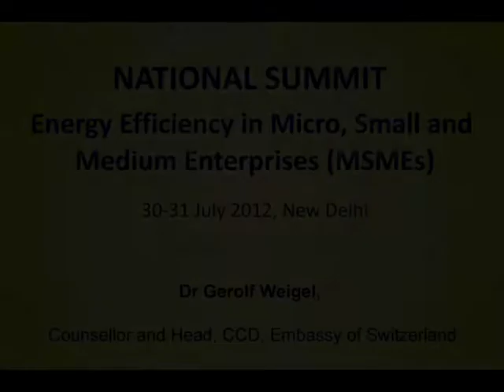Dr Gerolf Weigel- MSMEs must be provided with easier, faster access to EE solutions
Dr Gerolf Weigel, Counsellor and Head, CCD, Embassy of Switzerland chaired the plenary session on Technology at the National Summit on Energy Efficiency in MSMEs held during July 2012 at New Delhi. The two-day Summit was organized under the aegis of Small and Medium Enterprises Energy Efficiency Knowledge Sharing (SAMEEEKSHA). The Summit drew more than 200 participants who represented 40 cluster-level industry associations from various MSME sub-sectors across India including brick, ceramics, chemicals, dairy, engineering, foundry, metallurgy, rice mills, tea, and textiles; 30 government departments; 16 bilateral/ multilateral agencies; 7 financial institutions; 9 academic institutions; and 20 energy consulting firms.

Concluding the session, he said, "It is noteworthy that 90% of investments in EE technologies are done by MSME units themselves". Also, by budgeting energy much more systematically, MSMEs can find innovations and move ahead towards more energy efficient systems. The message that emerges most clearly from this discussion is that EE technology should be user-driven, and MSMEs must be provided with easier, faster access to EE solutions. One challenge, always faced in promoting EE technologies, is that a successful entrepreneur with a competitive edge (derived from adopting an EE solution) often does not like to share his knowledge with others.  Efforts are required to change this mindset.